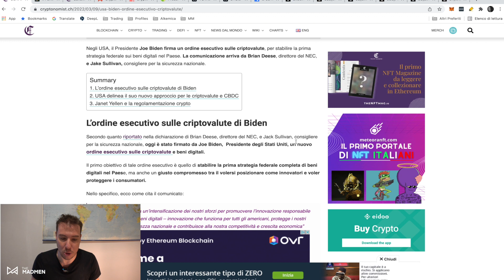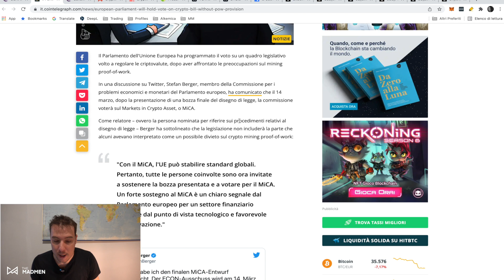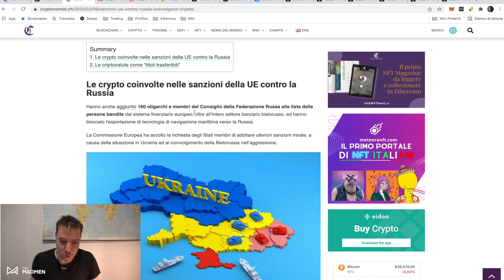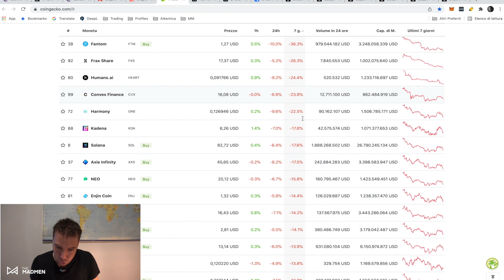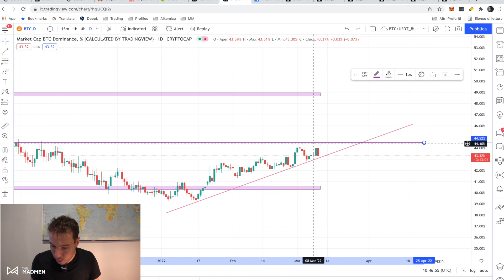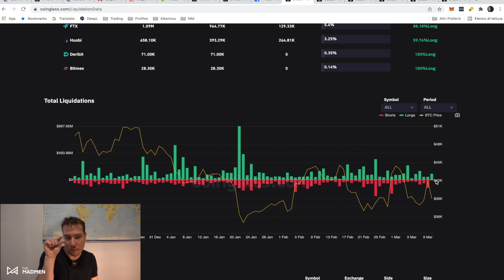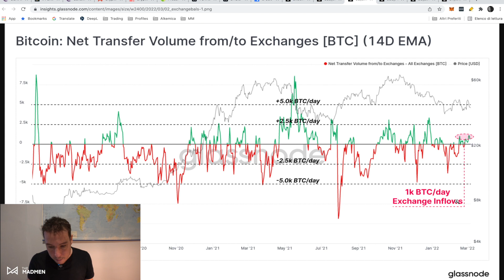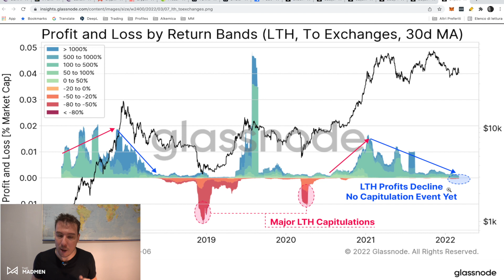🚨 BITCOIN: PUMP già RIENTRATO? L'effetto BIDEN non BASTA a RIPARTIRE | CRYPTO ESPRESSO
🔴 BONUS per VOI e AIUTINO per NOI per SUPPORTARE il canale 🔴
👉🏽 COINIGY - vi permette di tradare con i vostri exchange usando un'unica piattaforma

Direttamente dalla COMMUNITY dei MADMEN, ecco il CRYPTO ESPRESSO:

🥃 IN QUESTA PUNTATA:
00:00 - Intro
00:41 - Biden: dopo il leak, arriva la firma
05:42 - UE: il MICA passa senza la stretta sulla PoW
08:58 - Questione sanzioni: nuovi update
11:05 - F&G Index, il mercato a 360°, Gainers&Losers
14:00 - La coppia che scoppia: Dominance e MarketCap
17:27 - Assaggino di TA: ed ecco una Bart da manuale
21:26 - Un po' di on-chain per chiudere: focus sugli Exchange